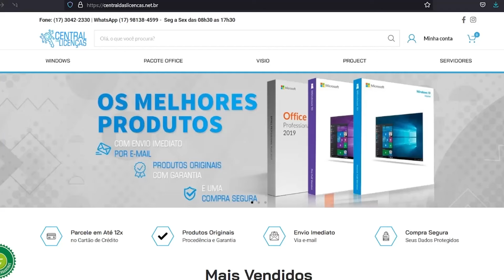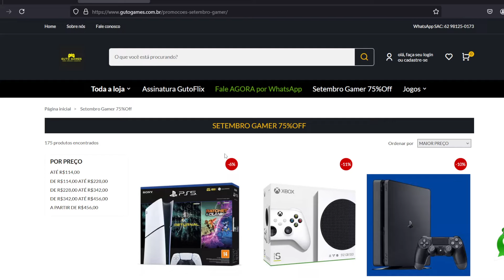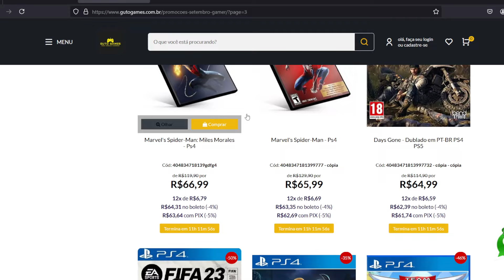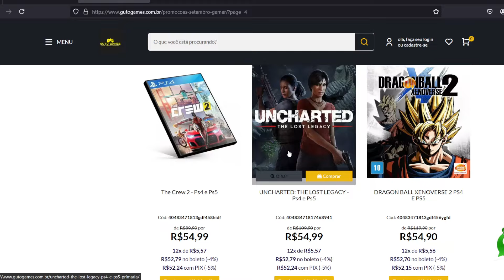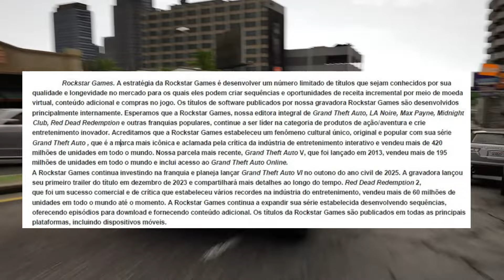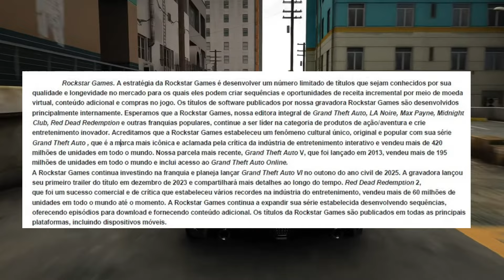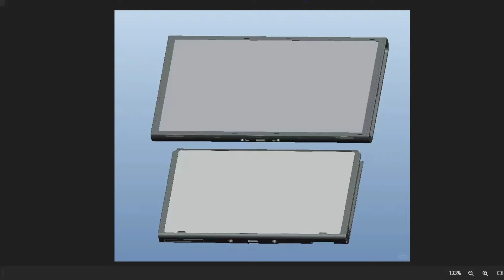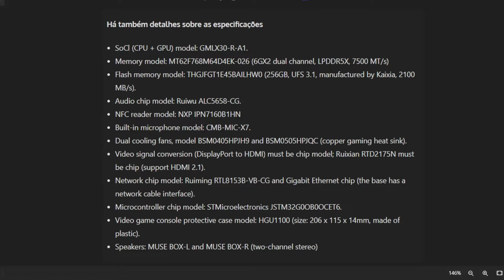AGORA SIM! Foi CONFIRMADO a DATA de LANÇAMENTO do GTA 6 !! No EVENTO OFICIAL DA ROCKSTAR